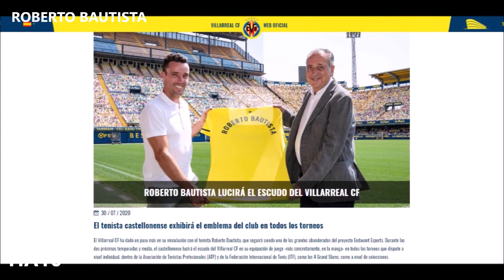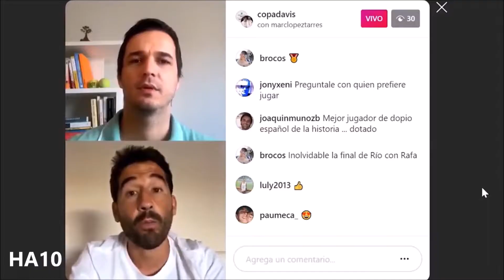Roberto Bautista vuelve a la competición por David RM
Reportaje para sobre la vuelta de Roberto Bautista a las pistas, el nuevo calendario de la ATP 2021, el cuarto aniversario del oro olímpico de Nadal y Marc López en Río 2016 y las declaraciones de Nicolás Mejía sobre la situación actual del tenis. Por David RM.